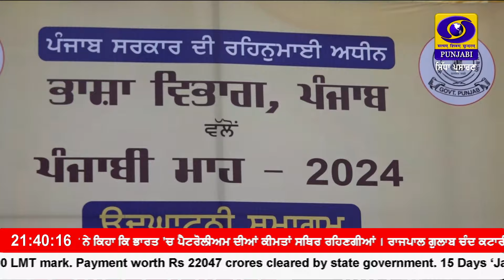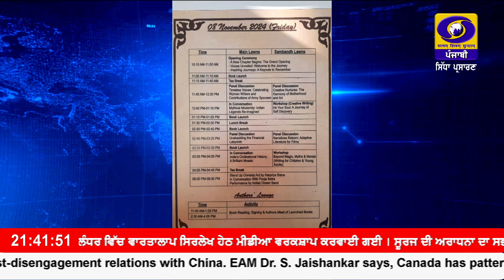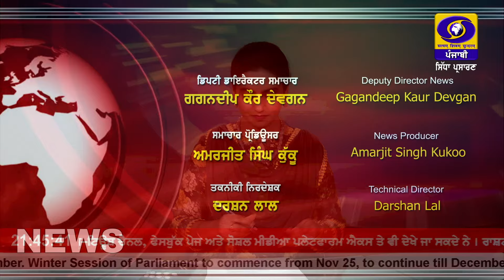2130 || RNU_JALANDHAR || November 05, 2024